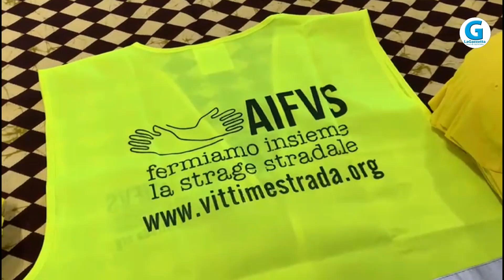CASA SANKARA: manifestazione di solidarietà contro le vittime della strada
CASA SANKARA: manifestazione di solidarietà contro le vittime della strada, «Siamo dalla parte di chi qui lavora e investe sul proprio futuro»
Servizio di Dante Scarlato